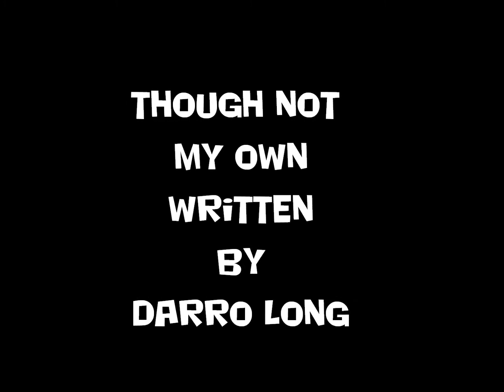Though Not My Own (Written By Darro Long)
Though Not My Own
Written And Recorded By Darro Long
For Robert Miller